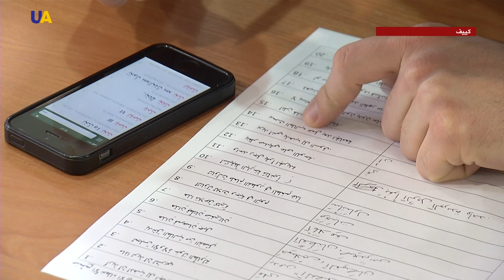جميلة وتفتح الآفاق.. إقبال متزايد على اللغة العربية في أوكرانيا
في كل عام، تشهد أوكرانيا إقبالا متزايدا على تعلم اللغة العربية، ليس من قبل العرب والمسلمين فقط، بل من قبل طلاب يرون فيها جمالا فريدا، وسبيلا نحو مستقبل يرتبط بدول المشرق.